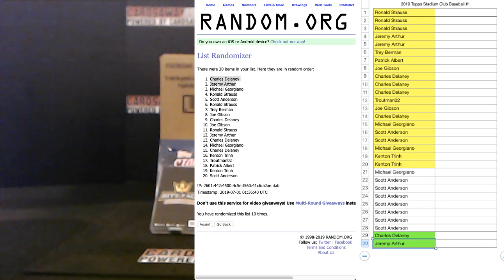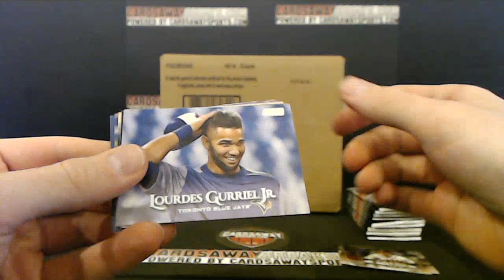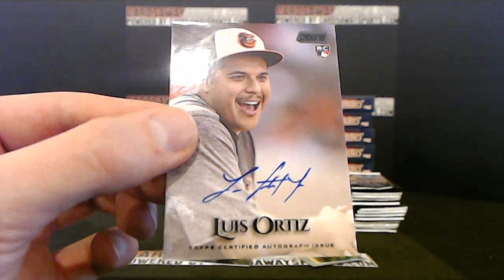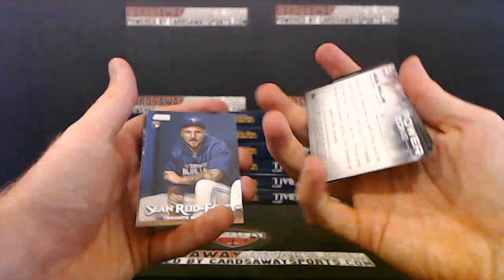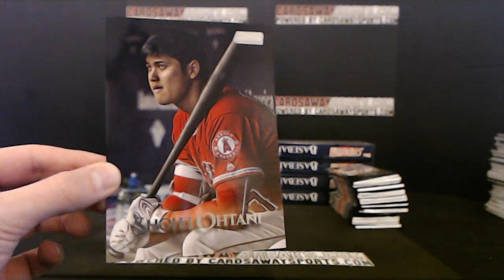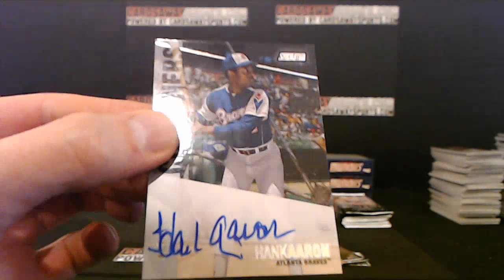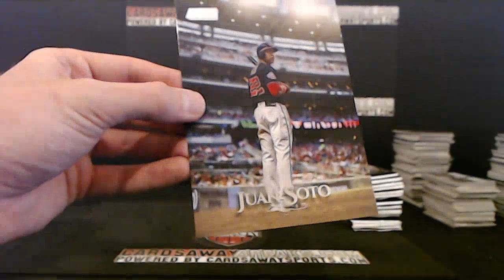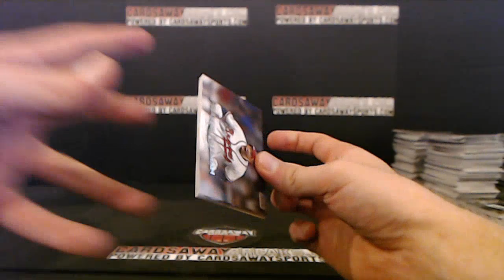2019 Topps Stadium Club Baseball #1 June 30th, 2019